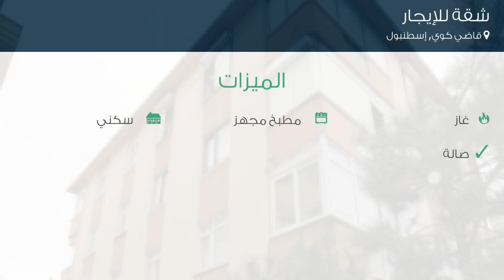شقة للإيجار في شارع İlkbahar سوكاك, قاضي كوي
تفاصيل العرض:-

رقم: 3457535

ميزات:-

2 الغرف, 1 غرف أخرى, 1 عدد دورات المياه, 4 عدد الأدوار, 1991 سنة البناء, غاز, مطبخ مجهز, سكني, حديقة, صالة